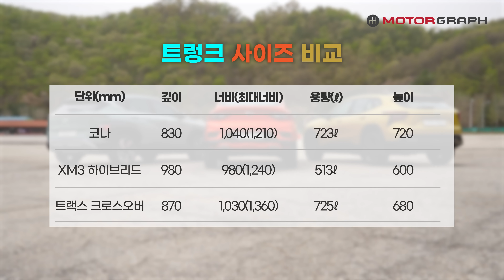이렇게 차이 난다고? ll 트랙스 VS 코나 VS XM3 트렁크&뒷좌석 비교 시승기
가장 핫한 B세그먼트 SUV를 비교했습니다.
트렁크 공간과 뒷좌석 공간은 어떤 모델이 가장 뛰어났을까요?!